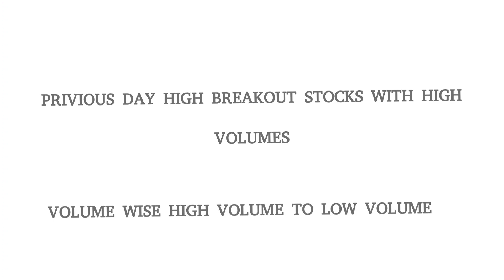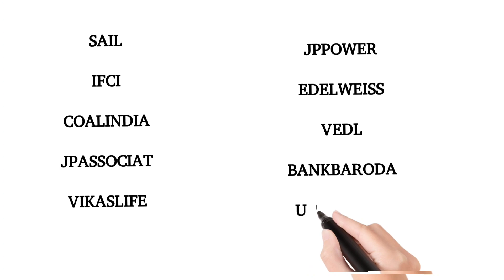15 May 2024